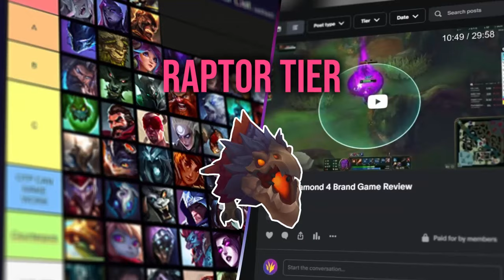The #1 mistake LOW ELO junglers make that prevents them from CLIMBING | S14 Coaching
0:00 - Intro
0:20 - Patreon
0:36 - Game Review
4:11 - How to know if a gank is high percentile or low percentile